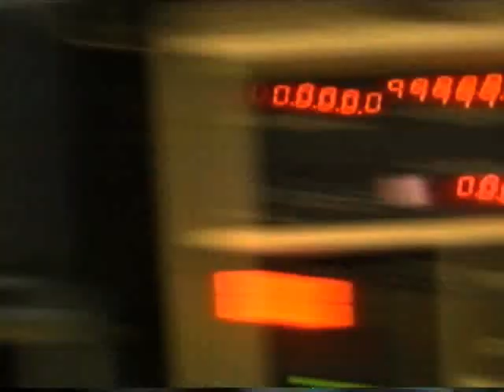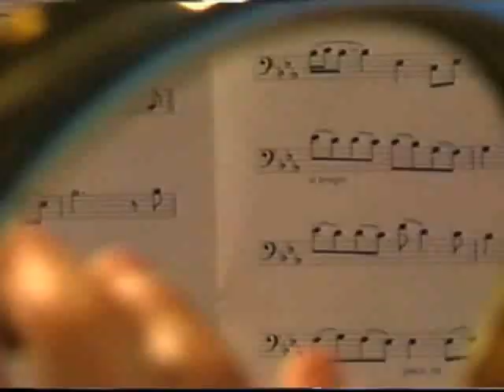Dr Jhonny Salomon on Discovery Channel Part 1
Dr Jhonny Salomon featured on Discovery Channel Part 1